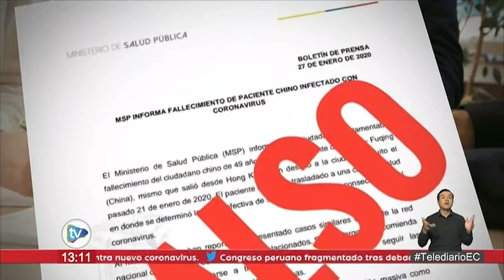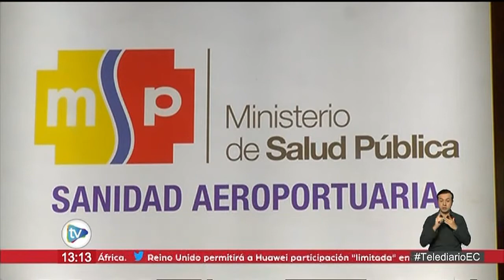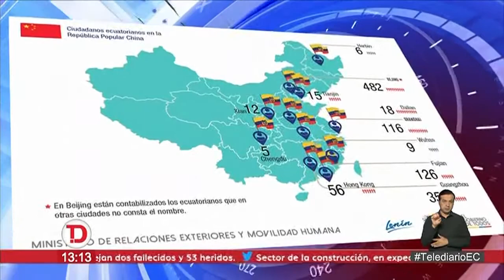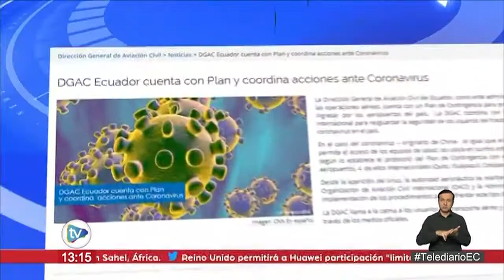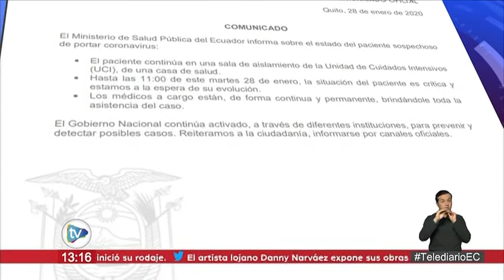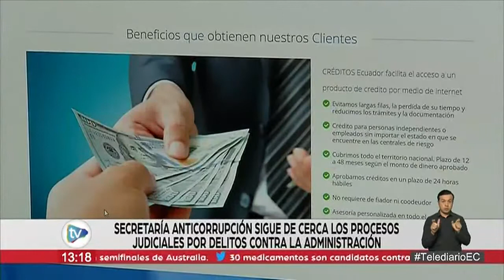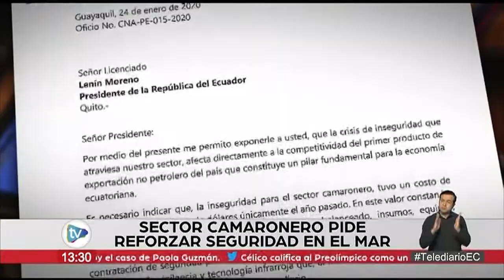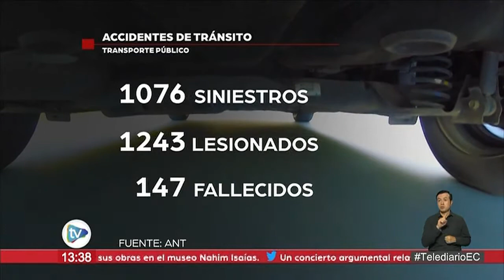TeleDiario | 28 de Enero de 2020 - 13h00